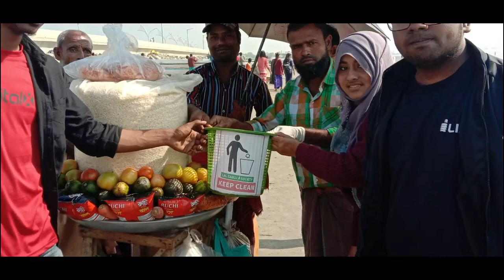LSS Chattogram Tour